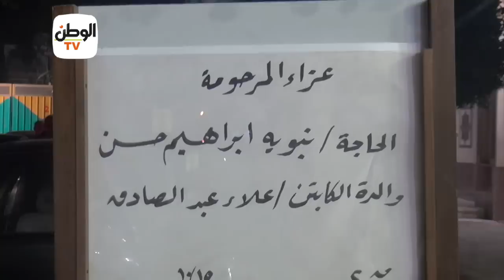تقدمهم الخطيب والبدري وشوبير..نجوم الكرة يعزون في والدة علاء عبدالصادق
جريدة الوطن
جريدة يومية مستقلة